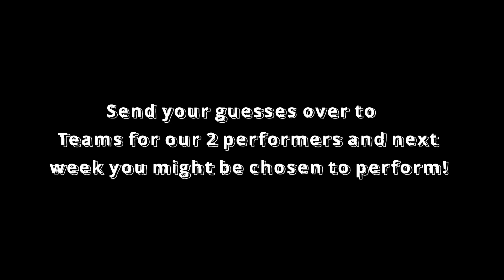The Masked King's Oaker - Week 2!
This week you have 2 performers to guess from! A member of Staff & a Pupil from King's Oak! Send your answers to teams!